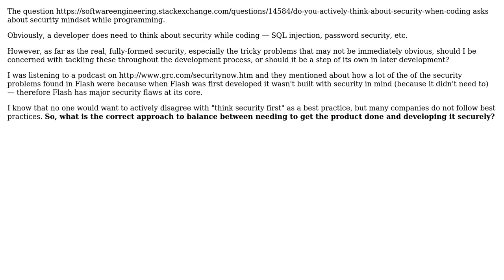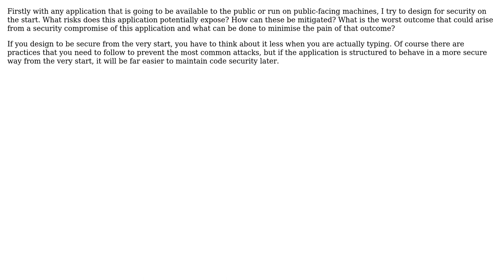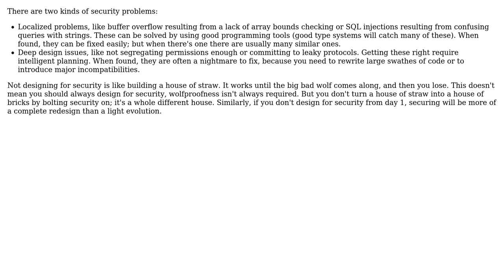Develop secureness first or as a later step? (4 Solutions!!)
Develop secureness first or as a later step?

With thanks & praise to God, and with thanks to the many people who have made this project possible! | Content (except music & images) licensed under CC BY-SA | Music | Images & others | With thanks to user Trevor user Tim Williscroft user MattyD user glenatron user Gilles and the Stack Exchange Network Trademarks are property of their respective owners. You are responsible for your own actions.